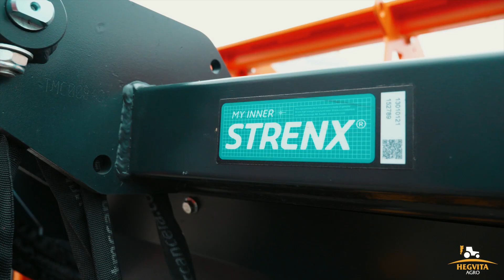TMC CANCELA TFK TFX TFS2 kelmų freza - miško smulkintuvas || Forest mulcher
TMC Cancela - vienas iš labiausiai technologiškai pažengusių smulkintuvų gamintojų pasaulyje. Naudojamos medžiagos ir gamybos standartai leidžia sukurti patikimą, efektyvų ir itin dideles apkrovas atlaikantį agregatą, skirtą profesionaliems darbams.

Kontaktai:
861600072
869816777